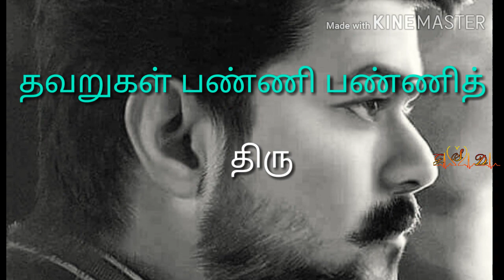Santhosam Santhosham song in youth super song in vijay acting movie